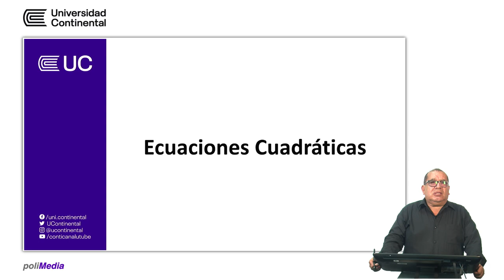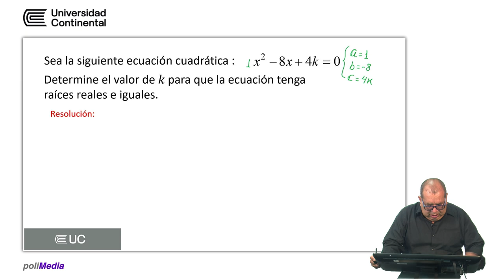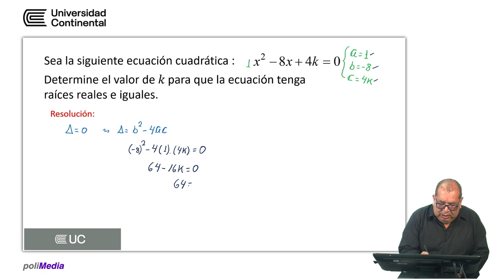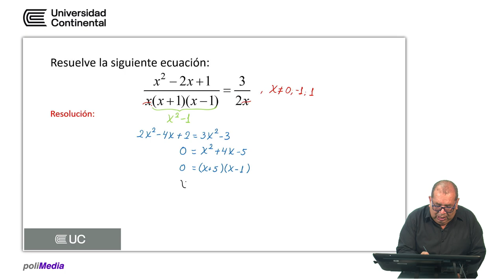Ecuaciones cuadráticas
Tutoría UC